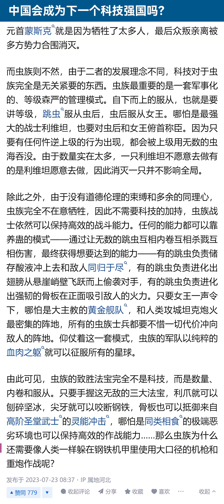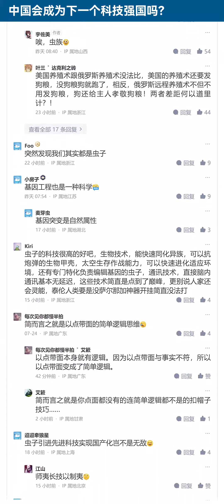中国不会成为下一个科技强国，因为把人当消耗品的国家根本就不需要科技